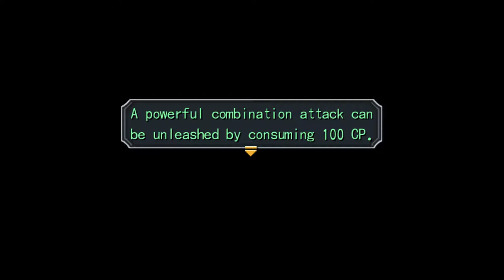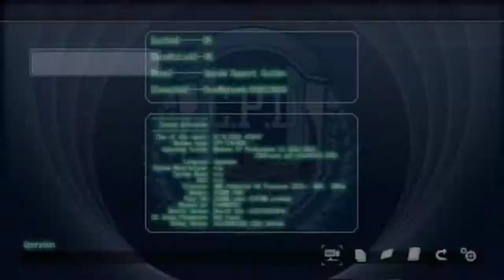The Legend of Heroes: Trails from Zero (Zero no Kiseki) - Walkthrough part 30